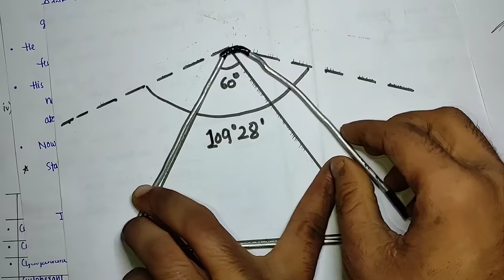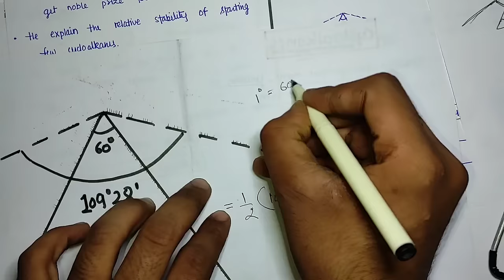cycloalkanes | baeyer strain theory in cycloalkanes | limitation of baeyer strain theory | Part-2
1. baeyer strain theory, or baeyer strain theory in cycloalkanes
2. limitation of baeyer strain theory, or baeyer strain theory and its limitations,

This video from b pharmacy 3rd sem
Pharmaceutical organic chemistry-2
Unit-5th,
According to PCI

telegram :- join telegram group ( open telegram app and search carewell pharma then join )

--Carewell Pharma--

pharmaceutical organic chemistry 3rd semester,
baeyer strain theory,
baeyer's strain theory,
cycloalkanes organic chemistry,
cycloalkanes b pharm 3rd sem,
cycloalkanes,
carewell pharma,
pharmaceutical organic chemistry 2,
organic chemistry 3rd semester,
organic chemistry b pharm 3rd semester,
baeyer's strain theory and its limitations,
bayers theory,
baeyer strain theory in organic chemistry,
stability of cycloalkanes,
baeyer strain theory bsc 1st year,
baeyer strain theory in cycloalkanes,
baeyer strain theory b pharmacy,
baeyer's strain theory stability of cycloalkanes,
unit 5 organic chemistry 3rd sem,
bear strain theory,
bayers angle strain theory,
cycloalkane,
limitations of baeyer strain theory,
cycloalkanes b pharm,
bears strain theory,
strain theory,
explain baeyer's strain theory,
explain baeyer strain theory of stability of cycloalkanes and give its limitations,
poc 2 unit 5,
bayer strain theory,
reaction of cyclopropane and cyclobutane,
angle strain,
baeyer strain theory and its limitations,
sachse mohr theory,
bayers strain theory,
cycloalkanes carewell pharma,
baeyer strain theory carewell pharma,
angle strain organic chemistry,
carewell pharma,
cycloalkanes organic chemistry 3rd semester,
bayer stain theory,
pharmaceutical organic chemistry 3rd semester unit 5,
sachse mohr theory carewell pharma,
define cycloalkanes,
unit 5 poc 2,
explain baeyer strain theory and its limitations,
give baeyer's strain theory and its limitations,
carewell pharma 3rd semester,
beyer strain theory,
carewell pharma 3rd semester organic chemistry unit 5,
poc 2 unit 5 carewell pharma,
baeyer strain theory in hindi,
cyclopropane and cyclobutane reaction,
give stability order of cycloalkanes,
organic chemistry 3rd semester unit 5,
unit 5 pharmaceutical organic chemistry 3rd semester,
b pharmacy 3rd sem pharmaceutical organic chemistry unit 5,
b pharm 3rd semester pharmaceutical organic chemistry 2 unit 5,